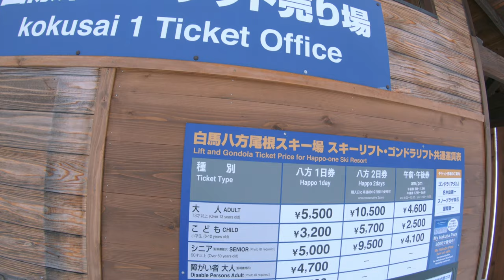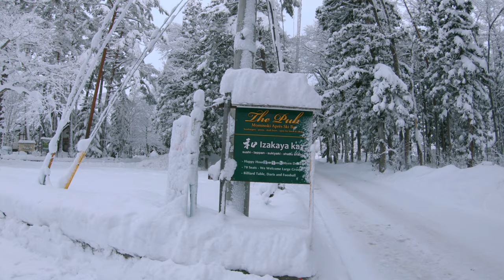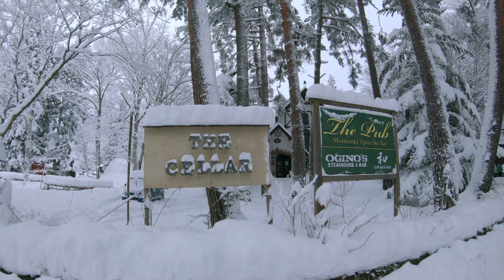WALKING AROUND HAKUBA | WADANO VALLEY | HAPPO ONE SKII RESORT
Hakuba is in Nagano Prefecture of Japan where you can find famous Ski Resort . Happo_one is one of them, this Ski area served as the venue for alpine downhill skiing events during 1998 Nagano Winter Olympics. and  just minutes walk you can find  Wadano Village where you can  experience the beautiful scenery of winter land , Hotels, Chalet, Restaurant are situated in the area.